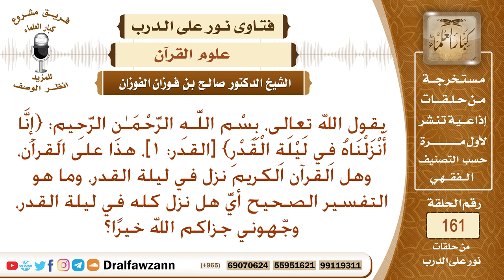هل القرآن الكريم نزل كاملًا في ليلة القدر؟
نص السؤال: يقول الله تعالى، بِسْمِ اللَّـهِ الرَّحْمَـٰنِ الرَّحِيمِ: {إِنَّا أَنْزَلْنَاهُ فِي لَيْلَةِ الْقَدْرِ} [القدر: 1]، هذا على القرآن، وهل القرآن الكريم نزل في ليلة القدر، وما هو التفسير الصحيح أيَّ هل نزل كله في ليلة القدر، وجّهوني جزاكم الله خيرًا؟
السيرة الذاتية :
للاشتراك في قناة الشيخ صالح الفوزان

رئيس الفريق
لمشروع كبار العلماء